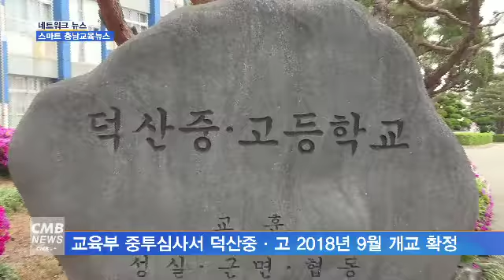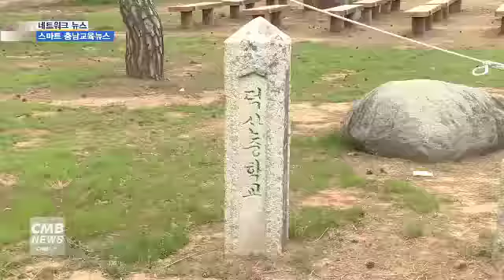[대전뉴스][네트워크] 스마트 충남교육뉴스